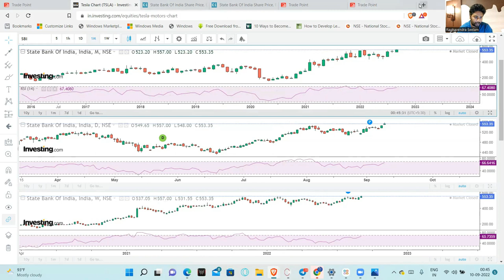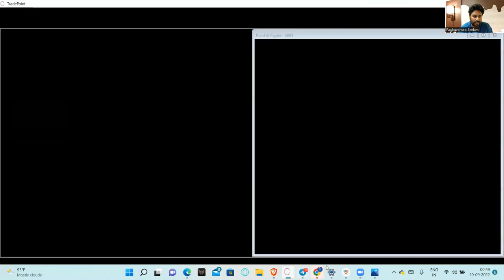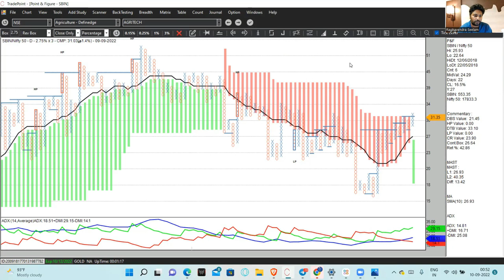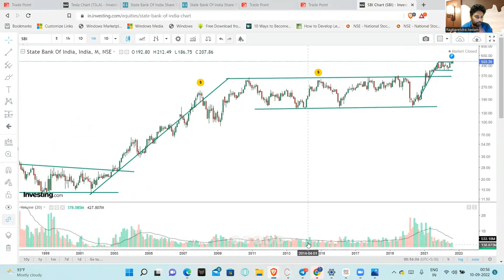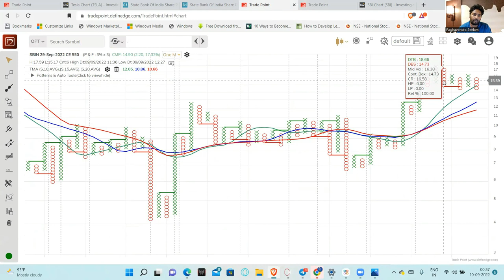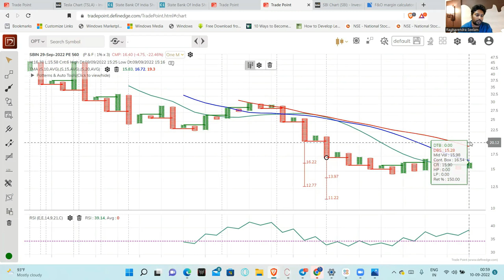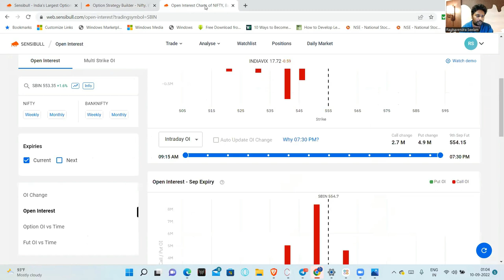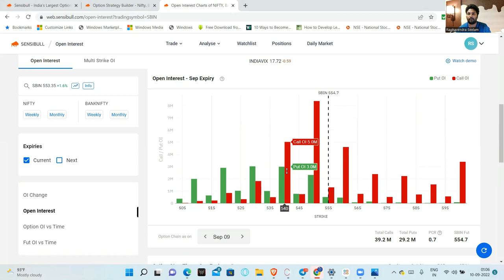SBIN Stock Analysis | Long Term | Positional | Option Charts | Strong Stocks| Telugu